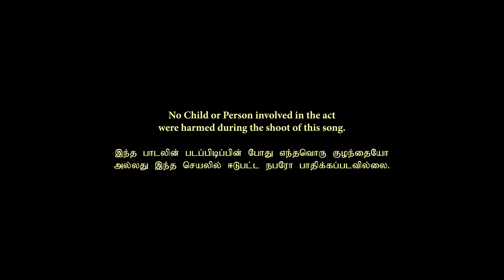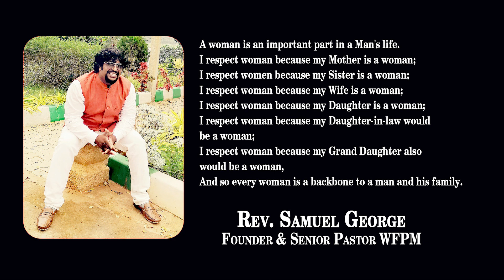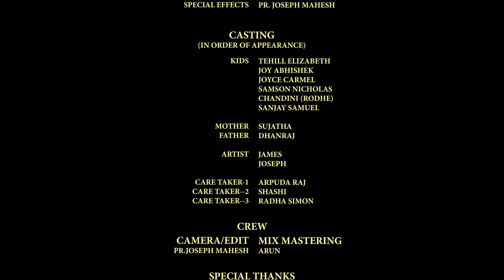New Tamil Christian Song 2021-Undan Kirubai by Rev.Samuel George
Published on 1st Jan 2021

Lyric & Tube - Rev. Samuel George
Recorded at EBI Studio Bangalore by Aurn.T
Cinematography & Editing - Pr. Joseph Mahesh

A WAR PRAYER MEDIA PRODUCTION

Tamil Lyric:
Undan Kirubai Ennai Kaathade
Undan Kirubai Ennai Vuyarthinade
Undan Kirubai Ennai Viduvithade
Undan Kirubai Ennai Azhaithade

Thudipaen Ummaiye
Thudipaen Ummaiye Yesu

Ulagathil Neer Pirandeerayya
Engalai Ratchika Vandeerayya

Yenadu Vaazhvil Vandeerayya
Yenakku Yejamaanan Neerdanayya

En Vaazhvin Velicham Neerdanayya
Enadu Vazhiyum Neerdanayya